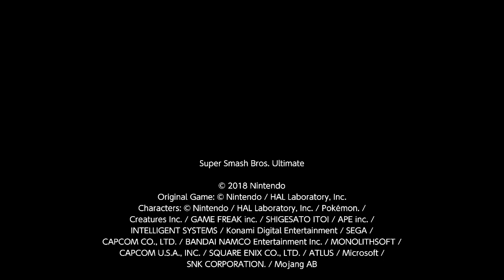My Weaknesses 1D: The Belmonts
That should be it for now.